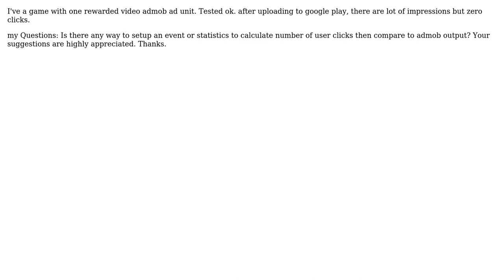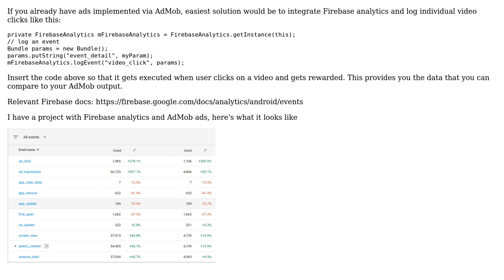Admob Video Reward clicks verification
With thanks & praise to God, and with thanks to the many people who have made this project possible! You are responsible for your own actions.